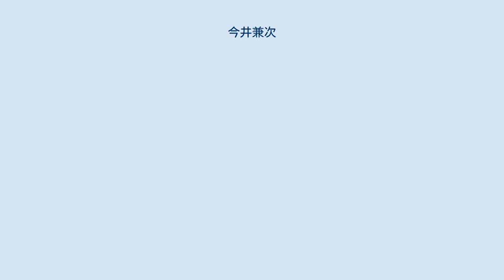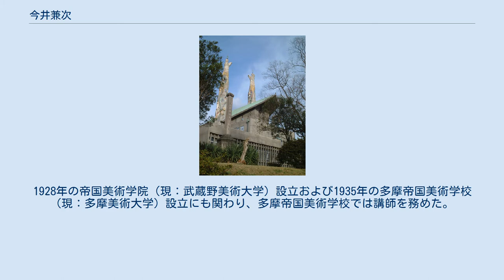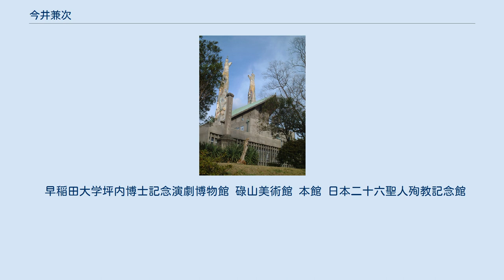今井兼次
今井 兼次（いまい けんじ、1895年1月11日 - 1987年5月20日）は、日本の建築家。
早稲田大学理工学部建築学科卒業。
母校の教授を長く務め、建築作品とともに教育者として研究室から優れた建築家、研究者を多数輩出した。
 東京市赤坂区青山権田原町（現：東京都港区元赤坂2丁目）に生まれる。
青山尋常小学校、日本中学校（現：日本学園中学校・高等学校）を経て早稲田大学理工学部建築学科へ入学。
1919年、大学卒業と同時に助手に任命され、翌年、助教授に就任。
1926年から1927年にかけて東京地下鉄道（現：東京メトロ銀座線浅草駅 - 新橋駅間）の各駅の構内・出入口の設計、車両の内装や職員の制服デザインを担当し、ヨーロッパの地下鉄駅の研究及び早稲田大学からの近代建築視察を行うため外遊。
ソヴィエトから北欧、ヨーロッパ諸国を回り、バウハウスなどモダニズムの作品のほか、アントニ・ガウディやエストベリ、シュタイナーらの（モダニズムとは異質な）作品に触れた。
帰国後、これらの作品を日本に紹介した功績も大きく、ガウディの紹介者として草分けに当たる。
1928年の帝国美術学院（現：武蔵野美術大学）設立および1935年の多摩帝国美術学校（現：多摩美術大学）設立にも関わり、多摩帝国美術学校では講師を務めた。
 1937年、早稲田大学教授に就任。
教え子には池原義郎（建築家・日本芸術院会員、早稲田大学名誉教授）らがいる。
 1948年には妻の死をきっかけにカトリックの洗礼を受け信者となる。
 1965年早稲田大学名誉教授。
1965年関東学院大学教授。
1979年日本芸術院会員。
 作品数は多くないが、合理的・機能的なモダニズム建築からは距離を置き、建築に職人の手の技を残す作品を造った。
職人に混じって自らタイルを張った、などのエピソードもある。
 早稲田大学坪内博士記念演劇博物館 碌山美術館 本館 日本二十六聖人殉教記念館